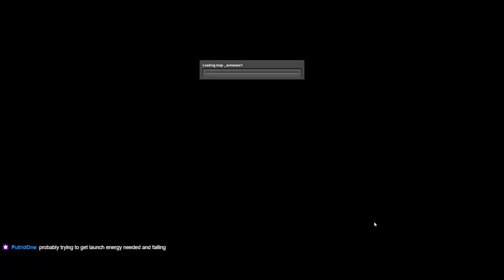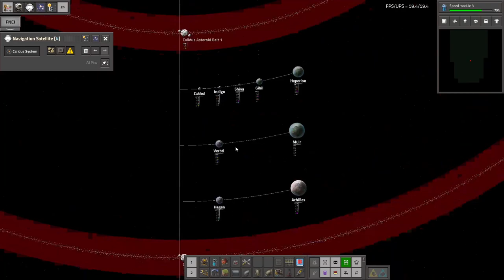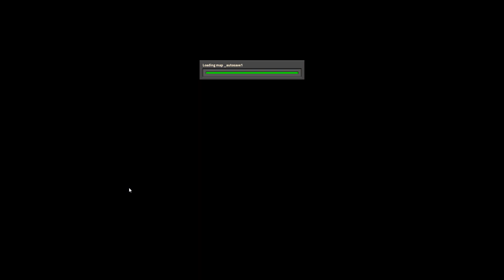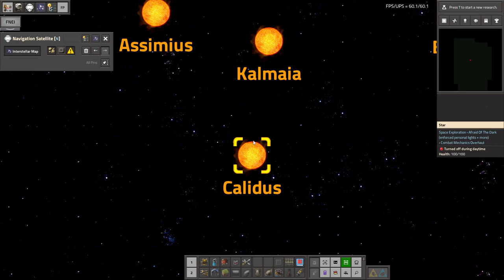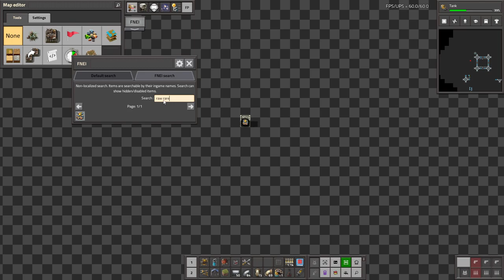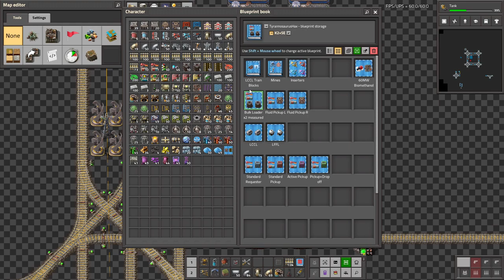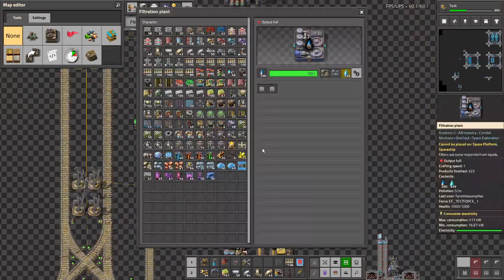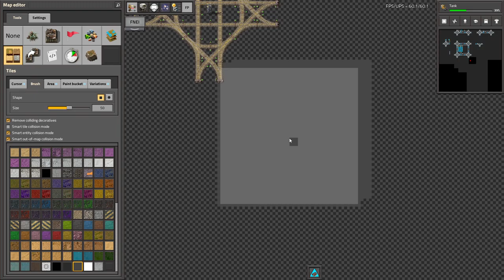Krastorio 2 + Space Exploration | Part 16